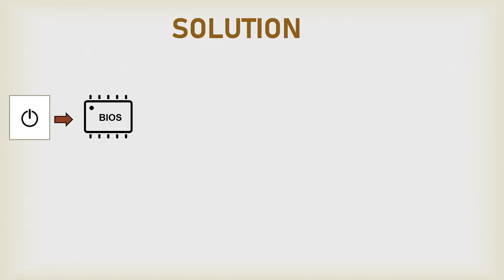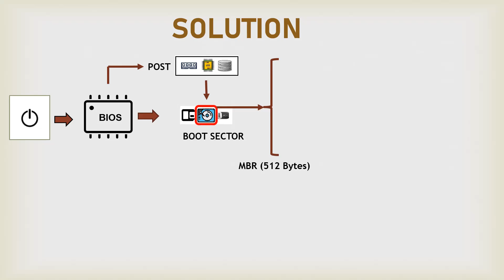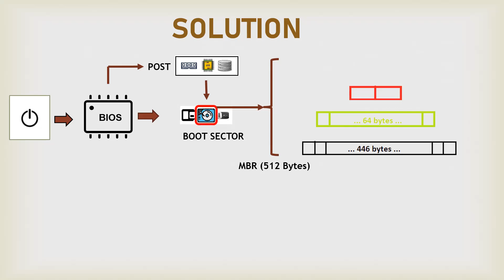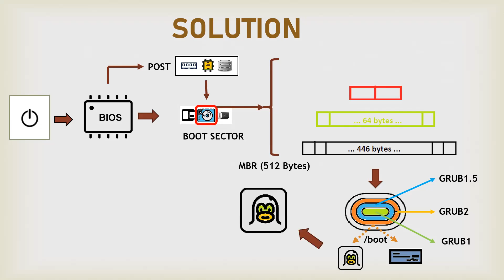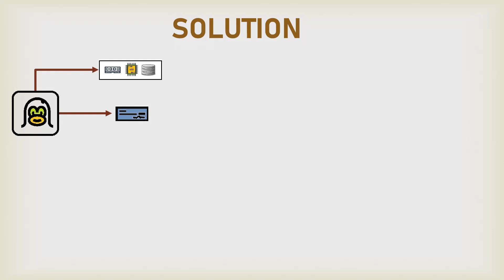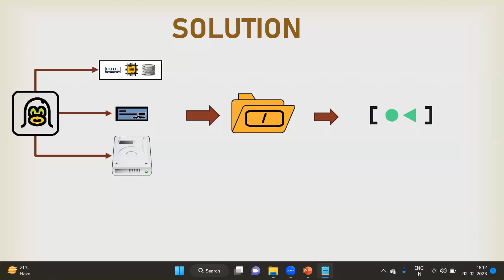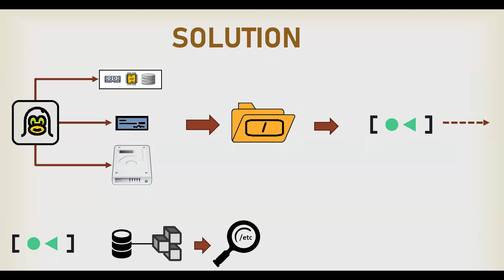Linux Interview Q&A #58 - Explain Linux Boot Process ?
Linux Interview Q&A #58 - Explain Linux Boot Process ? | In this Linux Interview Q&A, we'll be asking about the Linux boot process. Be sure to check it out if you're curious about what goes on behind the scenes when you start up your Linux computer!

In this trending interview question, we'll be asking about the Linux boot process. Do you know what happens behind the scenes when you start up your Linux computer? We'll be asking questions about the kernel, rhel8, and systemd, so be sure to check it out if you're curious about these topics!

If you're looking for a way to learn about Linux, or just want to ask some questions about the boot process, then this is the video for you!

As Linux continues to grow in popularity, it's important to understand the boot process. In this interview, we're discussing the various aspects of the Linux boot process, from the kernel to systemd to the bootloader. If you're wondering anything about Linux boot process, this is the video for you!